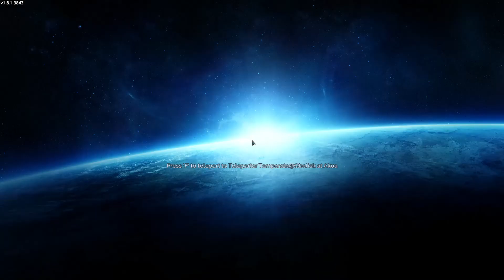Empyrion Galactic Survival (1.8) - Let's Play Poorly - S02E04 - but my name isn't Sarah Connor!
We get into a protracted death spiral with a couple of cyborgs, and then get the key we need to enter the Obelisk.